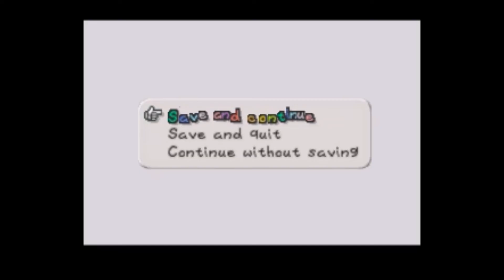Let's Play Paper Mario Episode 44: Lava Pirhana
Lag and surprise aside, this was a really fun boss fight.